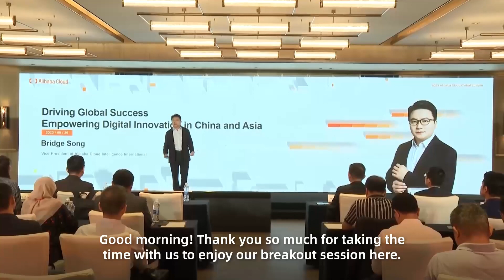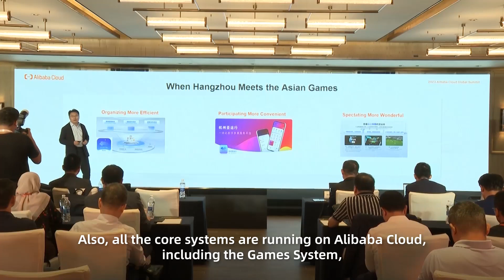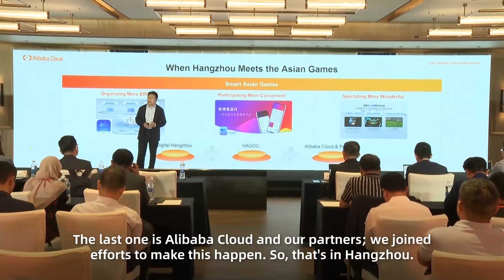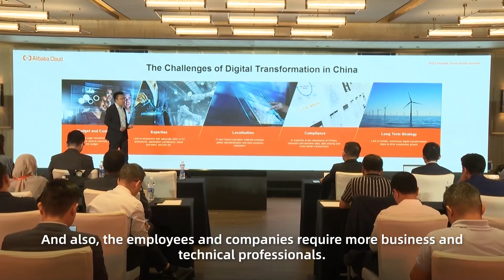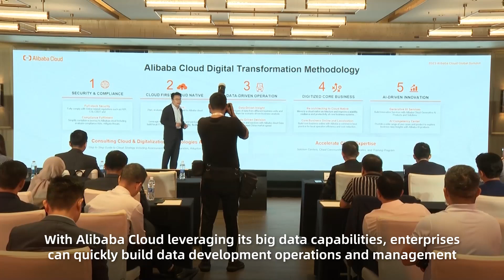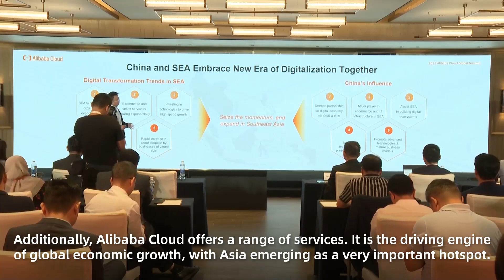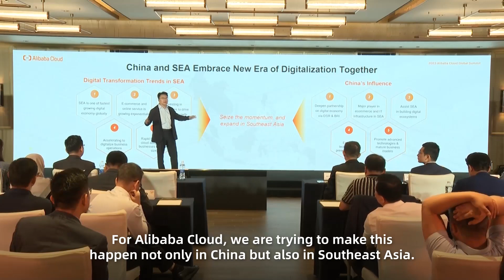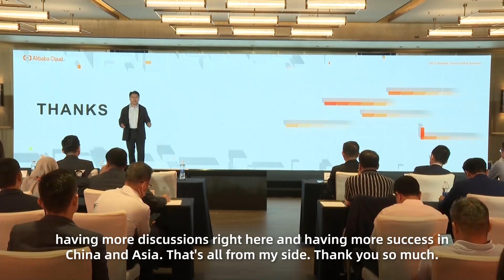2023 Alibaba Cloud Global Summit: Driving Global Success: Empower Digital Innovation in Asia/Beyond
The 2023 Alibaba Cloud Global Summit has come and gone, but several replay videos are now available on demand! This one features Bridge Song (Vice President of Alibaba Cloud Intelligence International), discussing “Driving Global Success: Empowering Digital Innovation in Asia and Beyond.” Listen to him discuss digital advances in the Hangzhou Asian Games, digital transformation trends in China, and Alibaba Cloud’s digital transformation methodology.